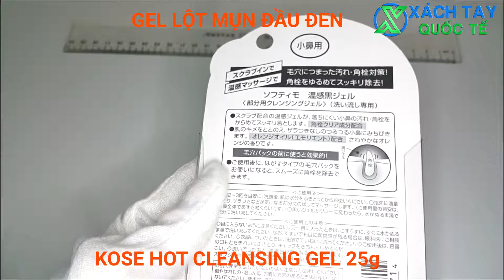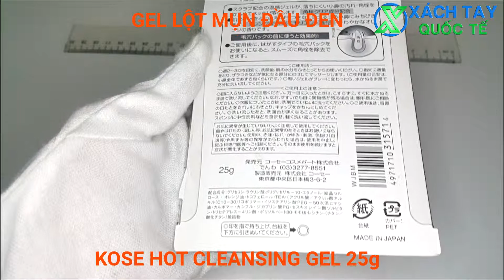Gel lột mụn đầu đen Kose Softymo Hot Cleansing Gel 25g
Kem lột mụn Softymo Super Hot Cleansing Gel giúp làm sạch bụi bẩn, tế bào chết trong lỗ chân lông, đồng thời tiêu diệt mụn đầu đen và mụn thường hay mụn cám